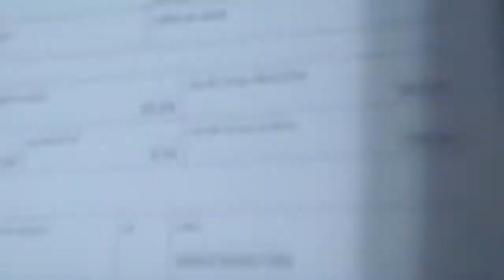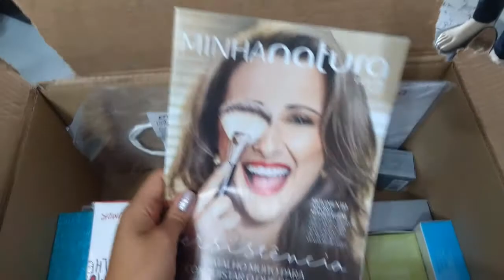Abertura de Caixa Natura CICLO 07/2017